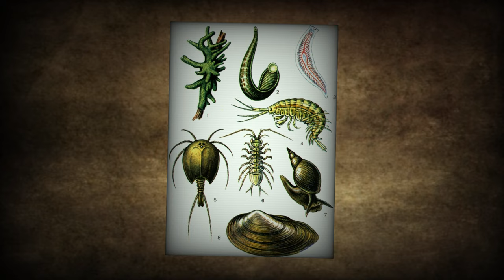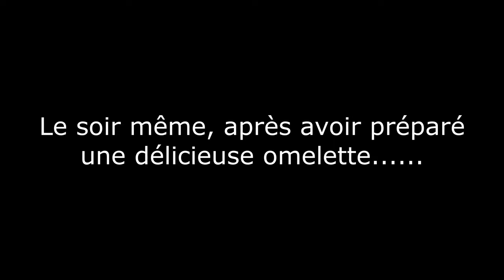Le prédateur le plus redoutable de la mare (le dytique bordé)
Nouvelle vidéo YouTube 🎥🪲
Aujourd'hui, plongeons au cœur des mares et des plans d'eau, à la rencontre d'un prédateur fascinant, mais de plus en plus rare.
Il s'agit du Dytique, un coléoptère aquatique crains par la petite faune des milieux humides.
Comment le trouver ?
Comment arrive-t-il à respirer sous l'eau ?
 Quelles sont les causes de sa disparition ?
Nous verrons tout ceci dans cette petite vidéo. 😉

Ha oui dernier petit détail .pas touche à l'amanite tué mouche 🍄